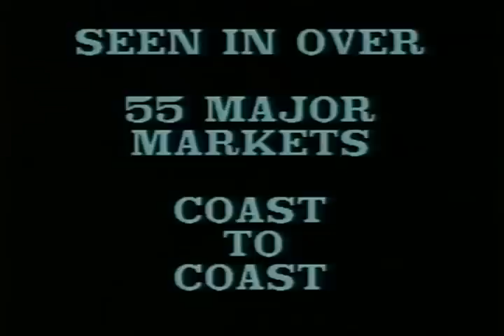Madame Bovary Trailer 1991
Director: Claude Chabrol
Starring: Isabelle Huppert, Jean Yanne, Jean-Francois Balmer, Lucas Belvaux, Christophe Malavoy,

French film version of Gustave Flaubert's tale of a 19th century woman whose boredom with her marriage to a struggling doctor leads to several affairs.